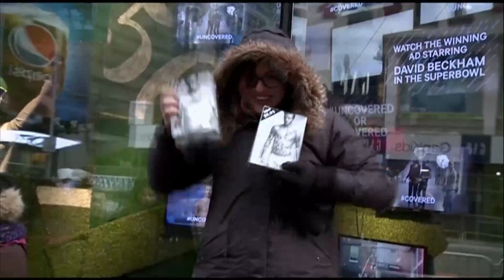David Beckham's Super Bowl prediction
David Beckham was asked who he would tip from Denver Broncos and the Seattle Seahawks to win the Super Bowl.